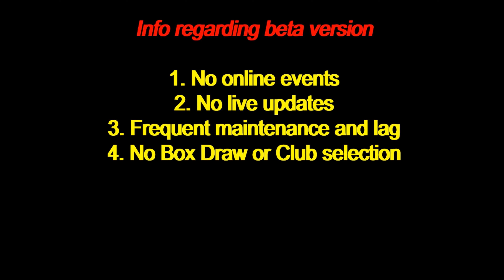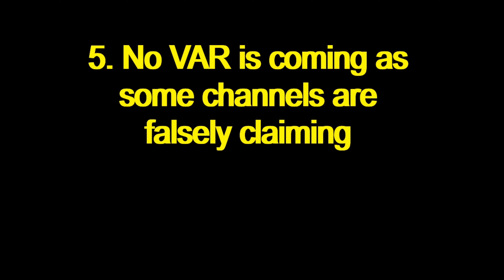PES 2021 Mobile All New Features (Mythbusters)